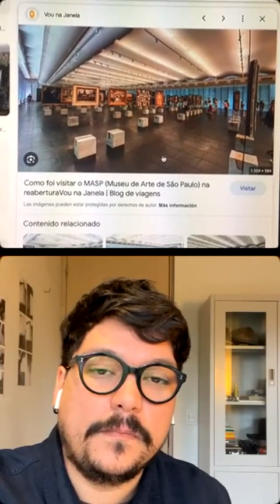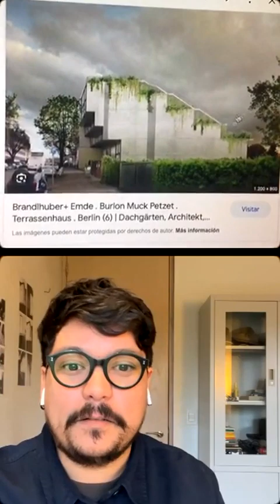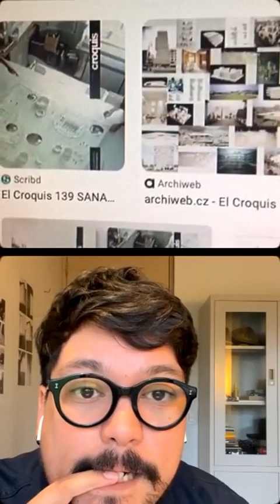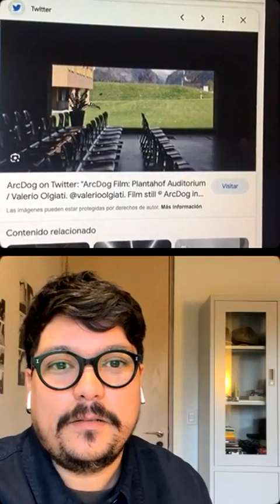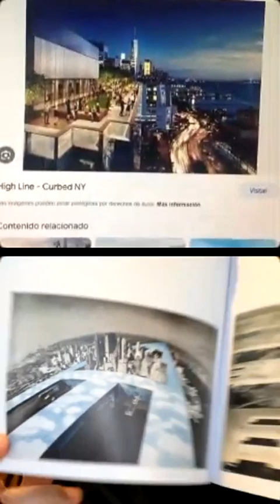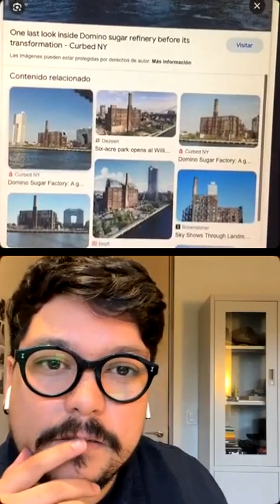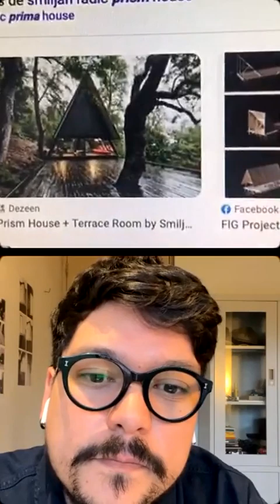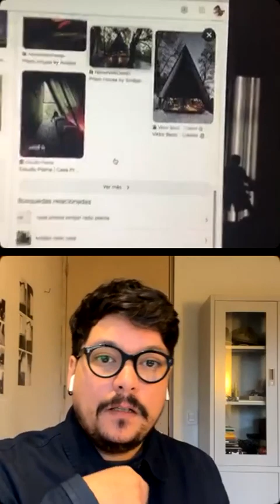Temporada 12 de las 10 preguntas con Nicolas Santelices / Episodio 15